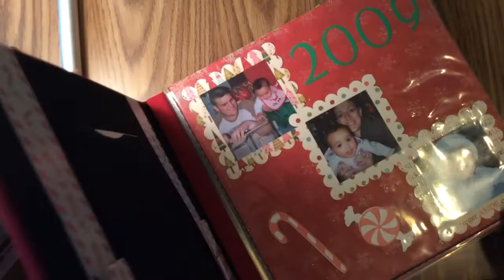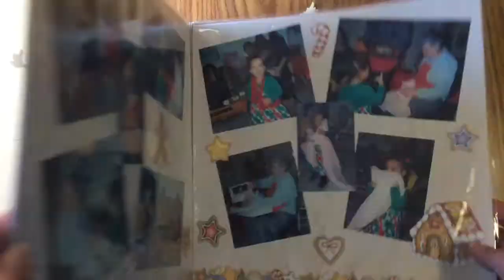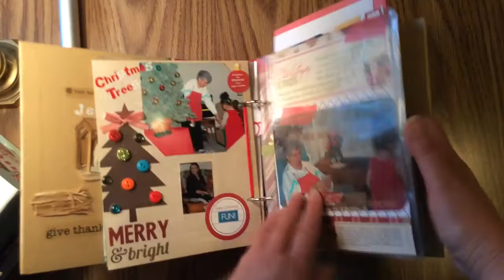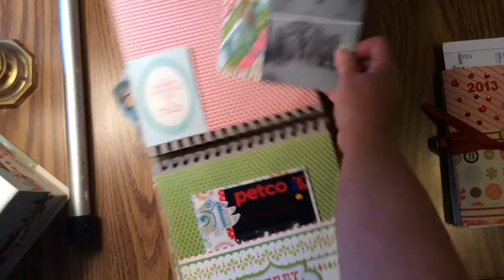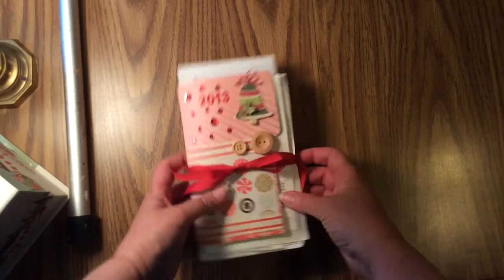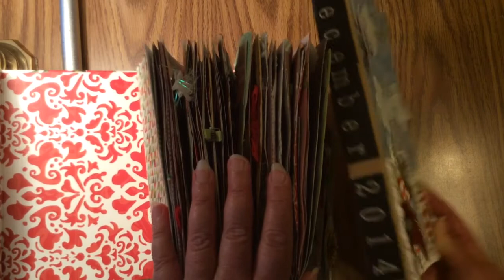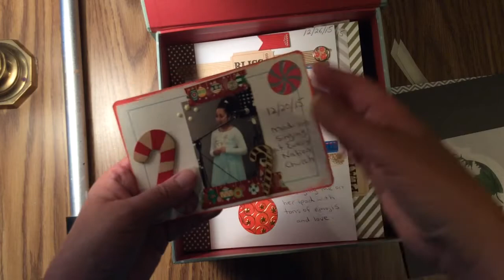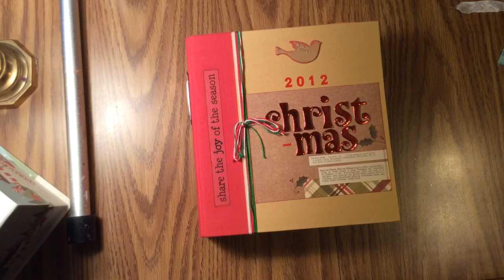Christmas in July, August, and so on and so on.....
Join Poet Spice and a fun group of other Christmas crafting gals and guys for another fun challenge!!! 🎉🎉🎉. Thank you Jami!

You can find the challenge on the event tab here - 'December Daily Inspiration Group' Facebook group

Find me here too :
* @Shiles728 on Periscope

Sue